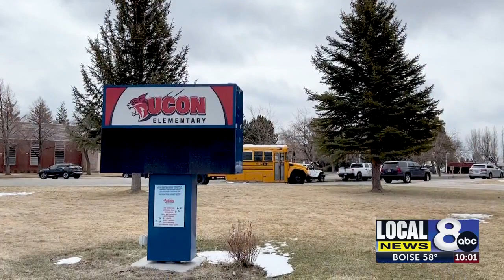Governor Little visits Ucon Elementary School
Governor Little visits Ucon Elementary School to congratulate fourth graders responsible for issuing state dinosaur.